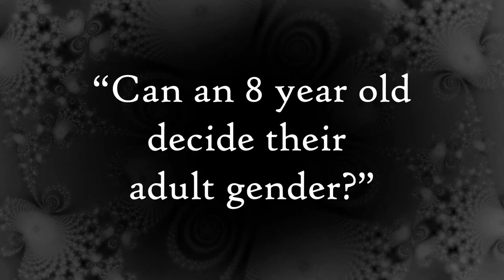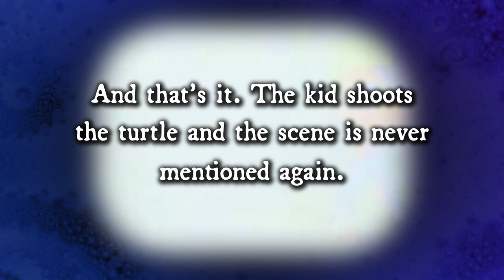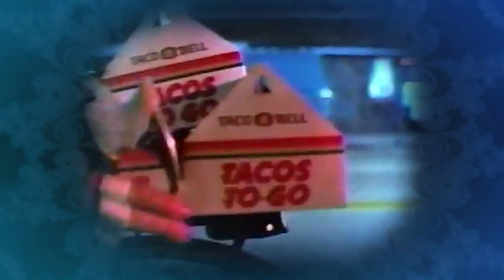Kizzume's Mystery Commercial Theater Ep 77: Christmas Balloons